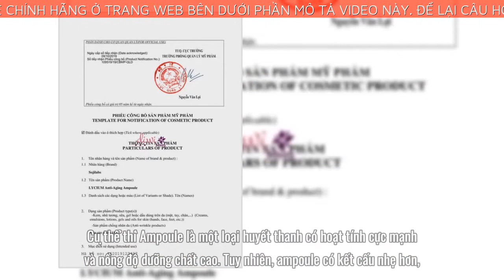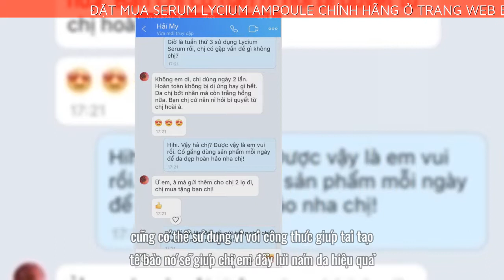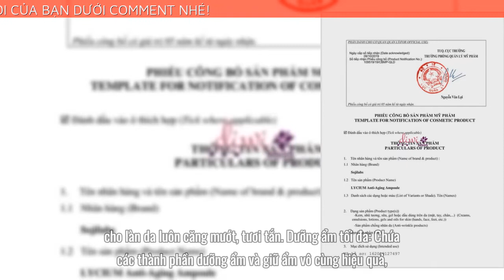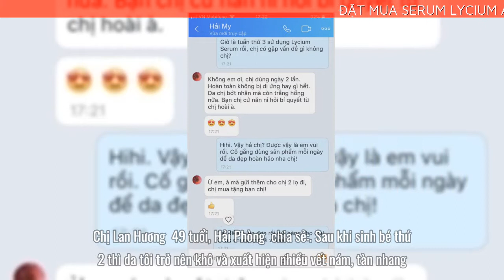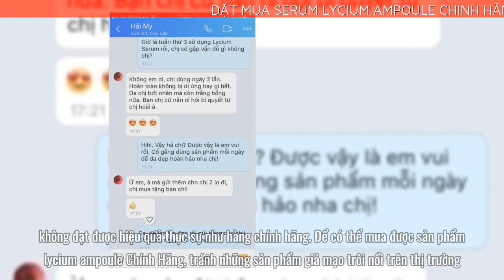Huyết thanh chống lão hóa Lycium Ampoule có hiệu quả nhanh không?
Bài viết ngày hôm nay mình sẽ cung cấp cho bạn nhiều thông tin về sản phẩm huyết thanh chống lão hóa Lycium Ampoule. Cụ thể bạn sẽ biết được thông tin quan trọng như: Huyết thanh chống lão hóa Lycium Ampoule có hiệu quả nhanh không? Xem hết video này để rõ hơn nhé.
Với 100% thành phần tự nhiên có hiệu quả bậc nhất trong chống lão hóa, Lycium Ampoule đem đến các công dụng sau:
Phục hồi cấu trúc da: Thẩm thấu sâu và nhanh, kích thích tái tạo tế bào, phục hồi những cấu trúc da hư tổn, lão hoá, cải thiện cấu trúc da, cho làn da khỏe mạnh từ trong ra ngoài.
Trẻ hóa làn da: Kích thích cơ thể sản sinh collagen và elastin ngăn ngừa nếp nhăn, ngăn ngừa lão hóa, tăng sự đàn hồi, làm săn chắc da, cho làn da luôn căng mướt, tươi tắn.
Dưỡng ẩm tối đa: Chứa các thành phần dưỡng ẩm và giữ ẩm vô cùng hiệu quả, giúp da luôn căng bóng và ngăn chặn sự mất nước của da.
Xóa mờ thâm, nám, tàn nhang: Với chiết xuất từ quả cẩu kỷ tử ức chế hình thành Melanin trên da, giúp làm mờ các vết sạm, nám da, tàn nhang, đốm nâu.
Dưỡng trắng da: Với chiết xuất từ hoa anh đào giúp dưỡng trắng da, mang lại làn da rạng rỡ, làm đều màu da, cho da trắng hồng, mịn màng không tì vết.
Cách dùng mỹ phẩm Lycium Ampoule
Để trẻ hóa làn da với Lycium Ampoule rất đơn giản chỉ với 4 bước:
Bước 1: Làm sạch da bằng nước ấm, có thể sử dụng nước tẩy trang, sữa rửa mặt hoặc toner để làm sạch da.
Bước 2: lấy 2 – 3 giọt Lycium Ampoule lên bàn tay, xoa bàn tay để làn ấm
Bước 3: Thoa lên mặt một cách nhẹ nhàng, chuyển động tròn và vỗ nhẹ
Bước 4: Nghỉ ngơi, thư giãn trong 20 phút để dưỡng chất thẩm thấu sâu vào da.
Kiên trì sử dụng trong ít nhất 21 ngày, mỗi ngày 2 lần vào buổi sáng và tối để đẩy lùi lão hóa da.
Tinh chất Lycium Ampoule Review
Chị Lan Hương (49 tuổi, Hải Phòng) chia sẻ:
“Sau khi sinh bé thứ 2 thì da tôi trở nên khô và xuất hiện nhiều vết nám, tàn nhang. Tôi đắp mặt nạ và bôi kem dưỡng nhưng không có hiệu quả. Sau đó tôi tìm thấy Lycium Ampluse, chỉ sau 1 liệu trình sử dụng, làn da của tôi đã trở nên căng mịn, không còn nám, tàn nhang nữa rồi.”
Chị Quỳnh Chi (35 tuổi, Bến Tre) sau 2 tháng sử dụng Lycium Ampoule chia sẻ:
“Các nếp nhăn vùng trán, đuôi mắt và khóe miệng khiến tôi rất tự ti. Tôi đã áp dụng nhiều cách nhưng làn da vẫn không cải thiện nhiều. Tôi lên mạng và đọc được thông tin về sản phẩm chống lão hóa Lycium Ampluse. Bây giờ tôi rất tự hào về làn da khỏe, trắng, không còn nếp nhăn.”
Chị Ngọc Ánh (42 tuổi, Hải Phòng) chia sẻ:
“Phải nói Lycium Ampoule thật sự rất thần kỳ. Tôi chỉ dùng trong 2 tháng mà có cảm giác như trẻ lại 10 tuổi vậy. Mấy vết chân chim, đồi mồi biến mất như chưa từng xuất hiện. Rất hài lòng về chất lượng của sản phẩm này!”
Để có thể mua được sản phẩm lycium ampoule Chính Hãng, tránh những sản phẩm giả mạo trôi nổi trên thị trường.
Mình khuyên các bạn hãy đặt mua qua website chính thức của lycium ampoule để có thể yên tâm nhất về chất lượng sản phẩm cũng như giá cả đã được niêm yết.